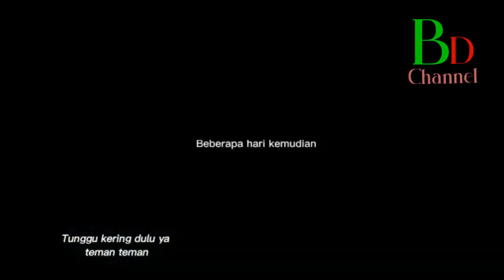Cara Mencangkok Buah Jeruk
mencangkok buah jeruk